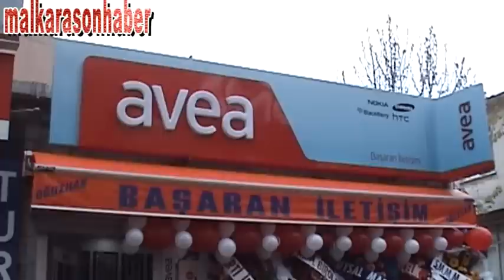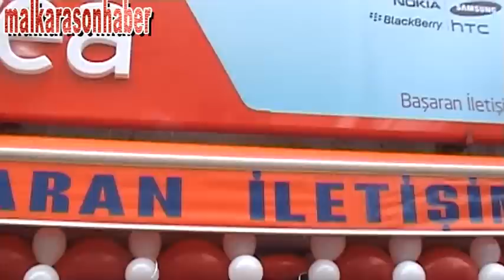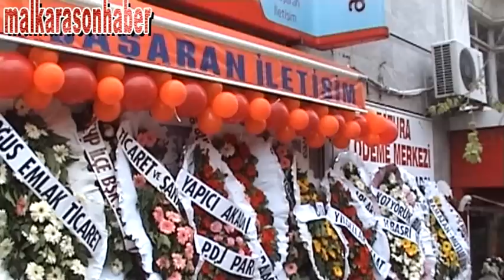BAŞARAN İLETİŞİM AVEA BAYİİ TÖRENLE HİZMETE AÇILDI-MSH-